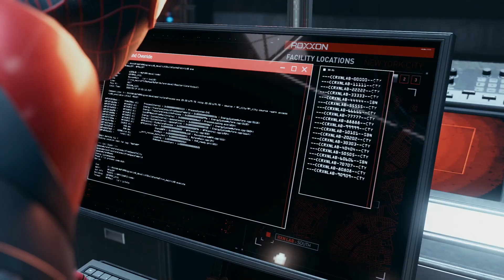Marvel's Spider-Man: Miles Morales PS5 Walkthrough Part 12 | The Underground Lab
Time to shut this garbage DOWN